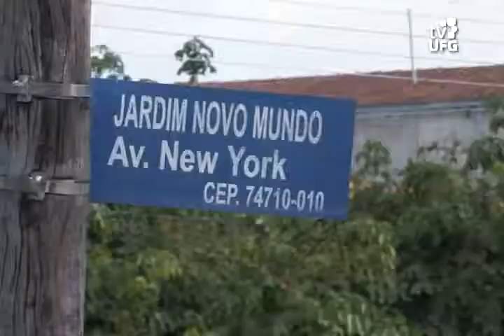Ei Histórias - Dona Neli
O interprograma 'Ei! Histórias' apresenta a história da Dona Neli Maria de Souza, moradora do Jardim Novo Mundo - Goiânia. Ela é aposentada e mãe de onze filhos. Neli conta sua experiência de vida no Novo Mundo.